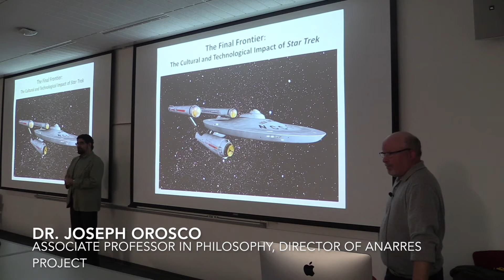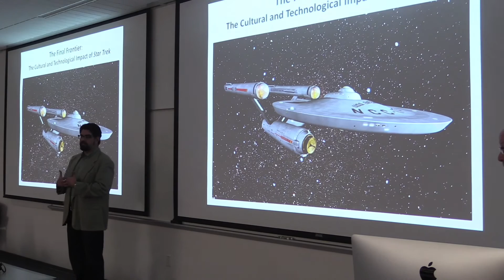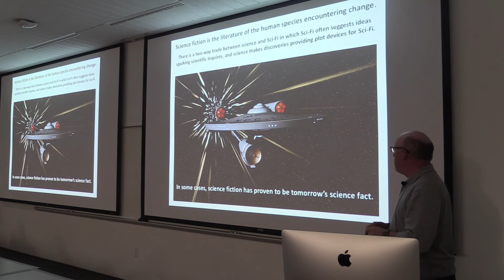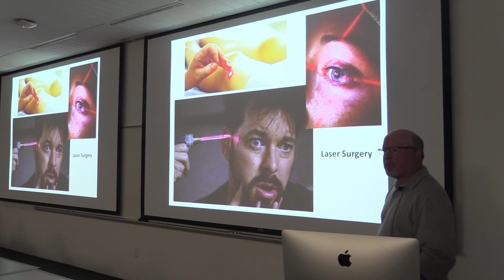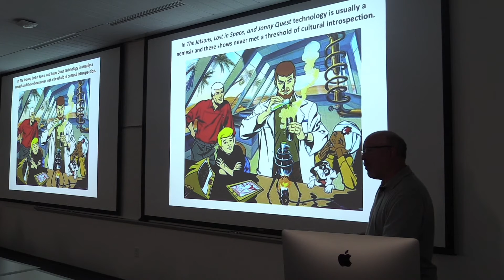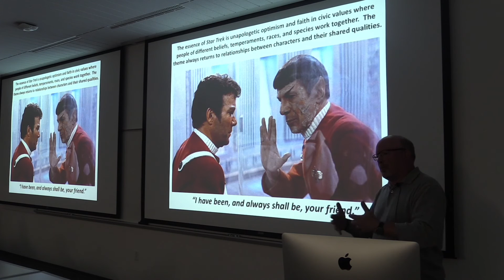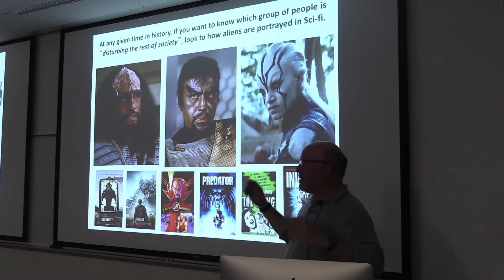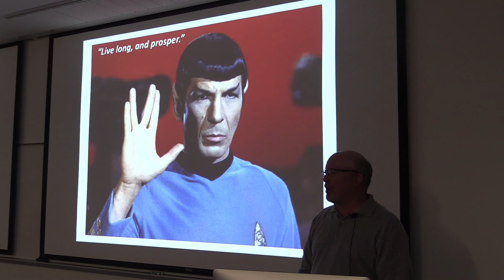The Cultural and Technological Impact of Star Trek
As part of the celebration of the 50th anniversary of Star Trek, the Anarres Project presents Dr. Randall Milstein (OSU Honors College and College of Science) discussing the cultural and technological impact the series has had on society and everday life. Discussion is free and open to the public.

Hosted by the Anarres Project for Alternative Futures